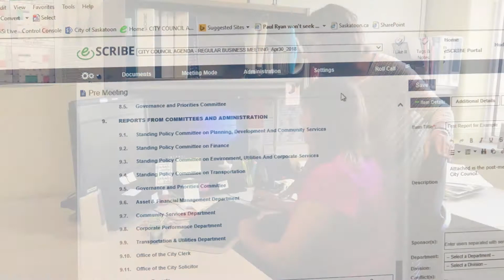Spotlight on City Clerks: Modernizing City Council Meetings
Did you know that at least 700 reports are created at the City of Saskatoon each year?

Part of the City Clerk’s Office role is to manage City Council and Committee services and processes which includes report approvals, agenda and minute preparation and distribution, and meeting management.

Adopting changing technologies at City Hall has resulted in workplace efficiencies and improved public access to information.